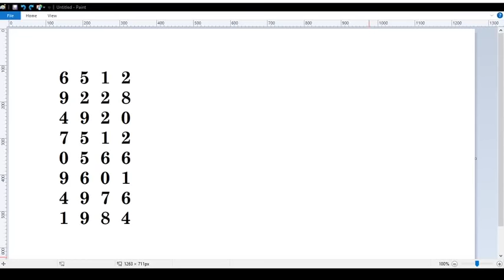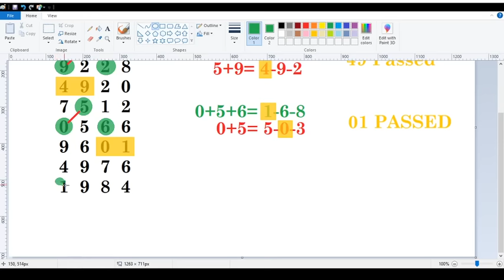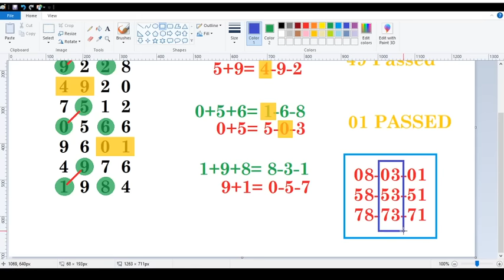2d-30.6.2022 (3သမားတွေပျော်ရမဲ့နက်ဖြန်) ၃ကျက်ထဲဗျင်း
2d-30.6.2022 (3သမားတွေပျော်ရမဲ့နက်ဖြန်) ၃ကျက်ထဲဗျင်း